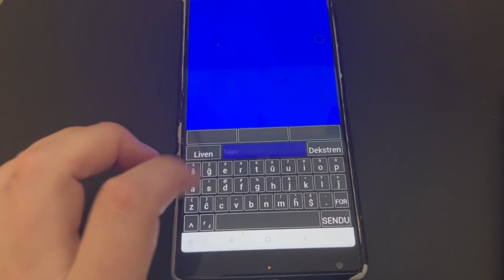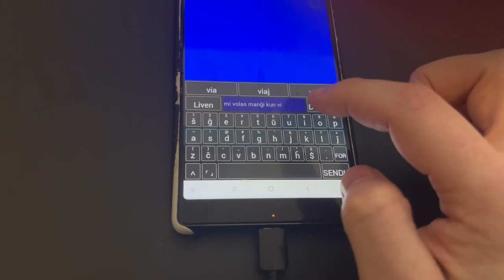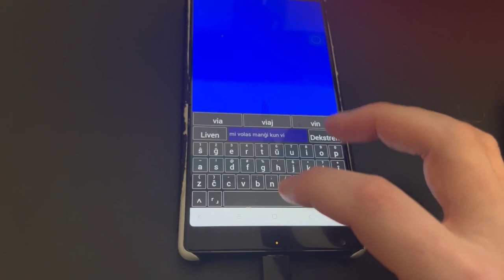Mi eskapis de la KELO de Kato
Mi revenas al Jutubo ;D Spektu la filmon por eltrovi kio kace okazis!

Nia telegrama grupo: Amikumu: apo por trovi e-istojn apude

SUPPORT ME | SUBTENU MIN:
Myriad (Miriado): MEx6VEmx8t72yP1eRofRLKc7dwtqVhKR7